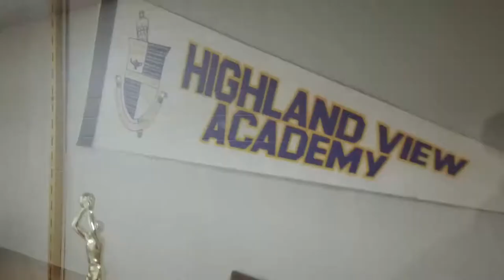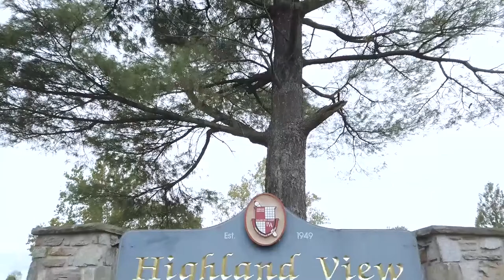Welcome to Highland View Academy!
Join us at Highland View Academy!